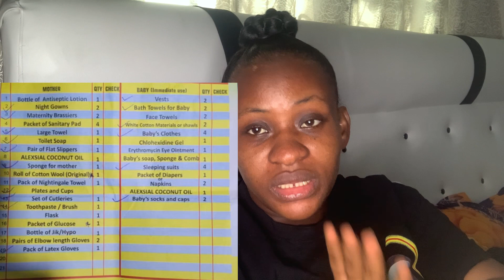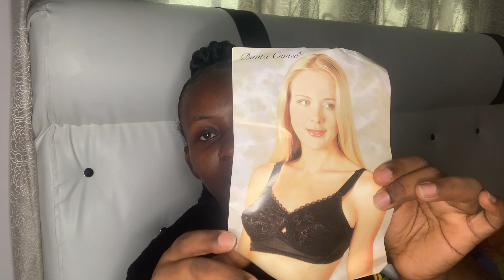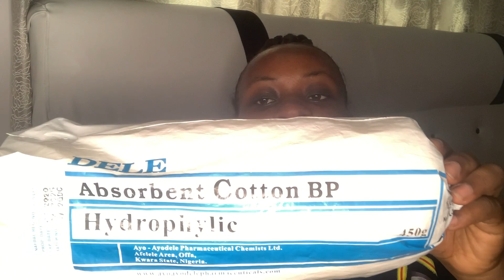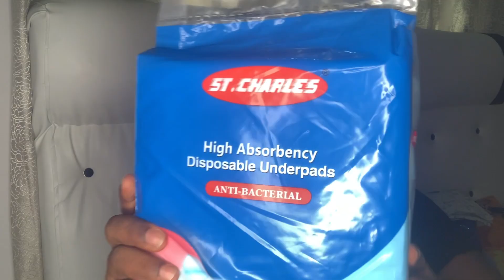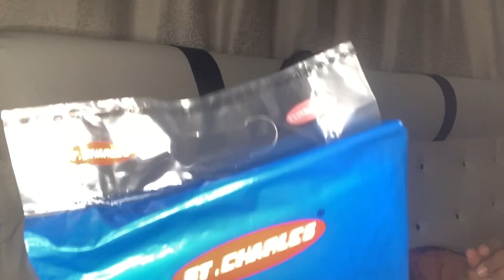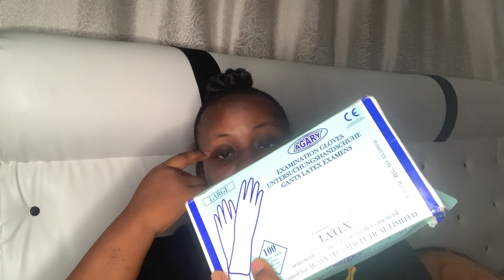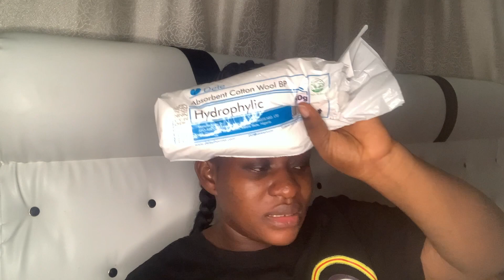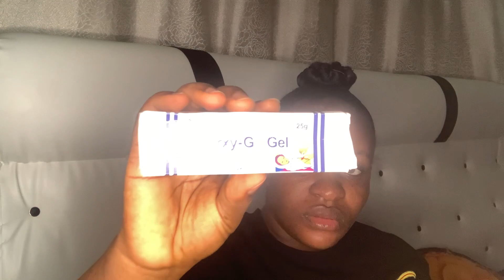Most Essential Items For Delivery | Hospital list | Pack With Me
Hey guys,  as y’all know that I just put to bed to my second baby, here is a video I made when I was pregnant regarding what you need to pack when going to the hospital for delivery.

Hope you guys enjoy the video and see you on my next post ❤️